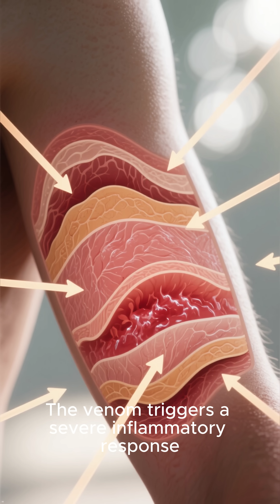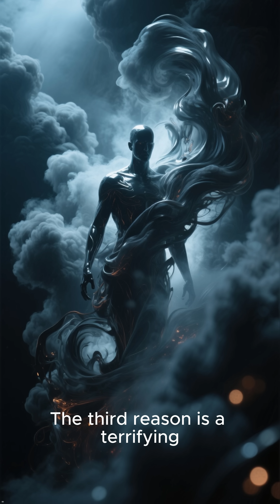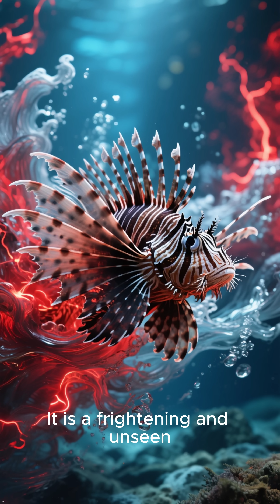Top 5 Most PAINFUL Lionfish Sting Symptoms! 💥OceanMysteries